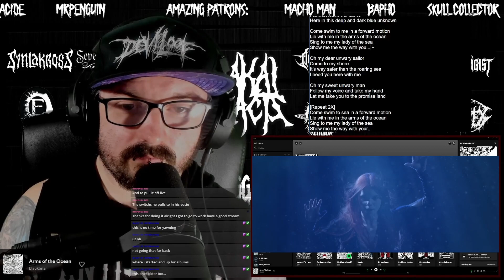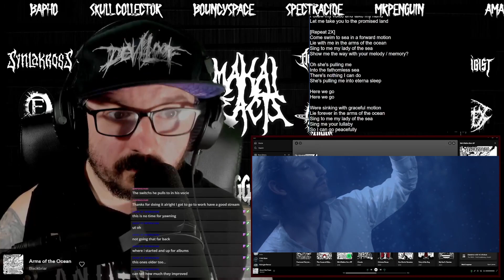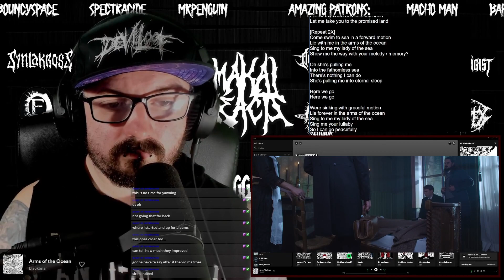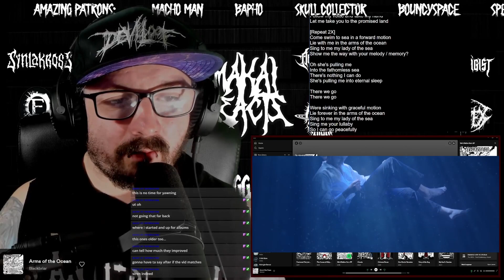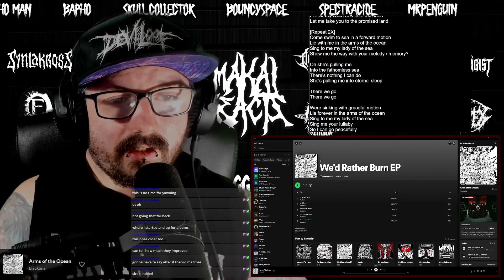Blackbriar - Arms of the Ocean [ Breakdown / Reaction ] Patreon Request